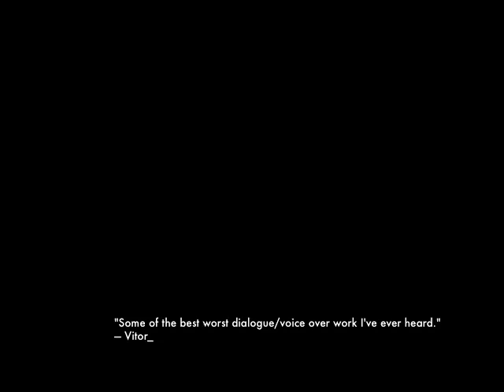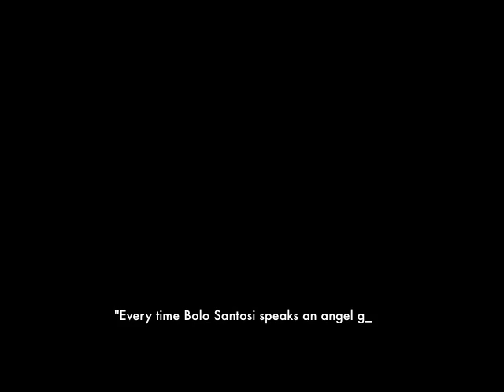Bolo Santosi of Just Cause 2: A Singaporean accent in a US game?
Bolo Santosi is quickly becoming a cult figure in the gaming world, with her terrible voice acting, campy dialogue and the all-powerful Singaporean accent. In fact she sounds like a Masters of the Sea reject (a very old Singapore tv series known for its badness).

This stuff is so bad, it is good.

Who is the voice of Bolo Santosi? The world wants to know!